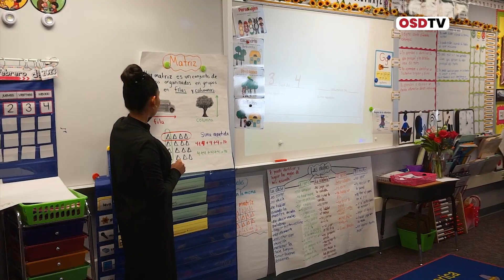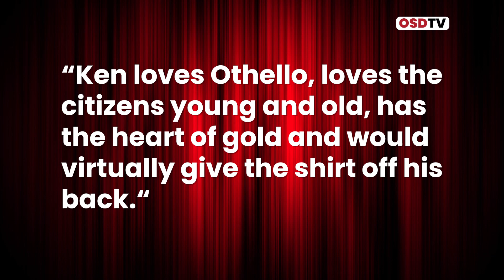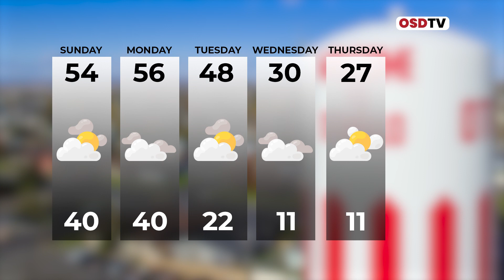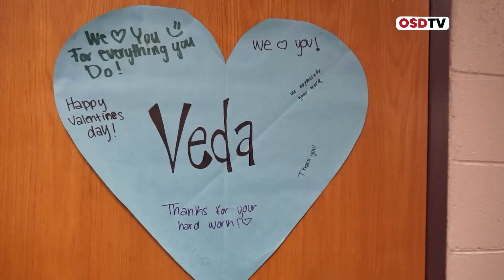Weekend Update - February 18, 2023